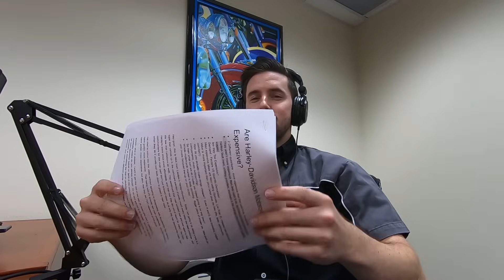Postcast Ep.#8 - Are Harley-Davidson Motorcycles too Expensive?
Nick Culver joins the conversation with Keith and Matt on the topic of Harley-Davidson's pricing. Nick takes us on a deep conversation, infused with economics, to give us his insights into this hot topic and how it has affected sales numbers. The conversation leads to discussing other controversial topics such as motorcycle lineup, quality, and  why H-D makes their bikes the way they do.

Like Our Podcast?

Songs: "Curve Ball"